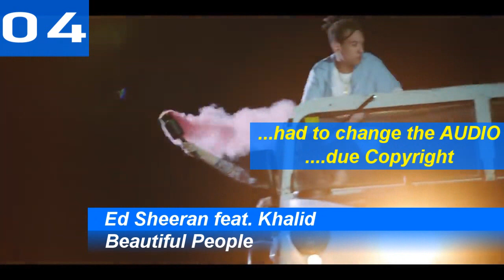Global iTunes Charts | Top 10 | 30.06.2019 | ChartExpress